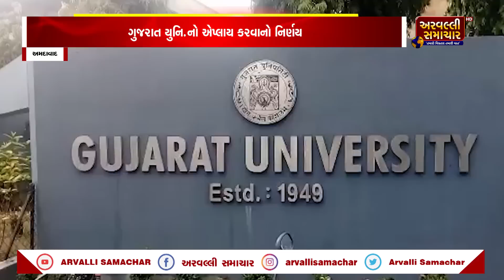MORNING BULLETIN: સવારના તાજા સમાચાર 28-07-2023 || ARVALLI SAMACHAR ||MORNING NEWS